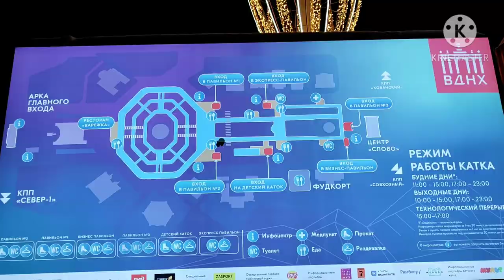Moskva vdnh da katok | Новый годный Москва каток на вднх | 2021 каток вднх #2021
Moskva Vdnh da katok Новый годный Москва на каток 2021

Kanki uchishni xohlaganlar uchun VDNH parkida tashkil qilingan muz maydoniga kelishingizni maslahat beraman. Rossiya va Europadagi eng yirik muz maydonlaridan biri hisoblanadi. Uzunligi 2 km 20500 kv metr.